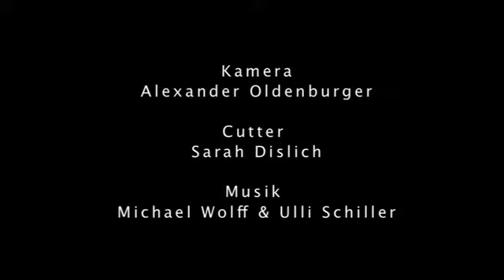Teaser Meet the Professionals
Musikproduzent Michael Wolff zu Gast bei der SAE Frankfurt.